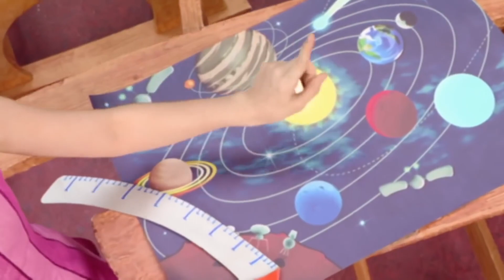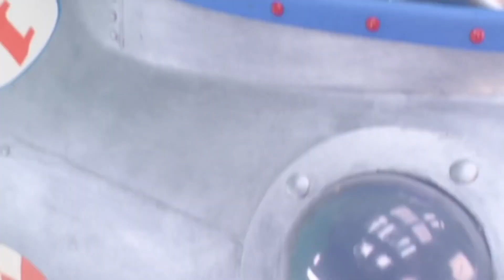Ziggy's Alien | Lazy Town | Full Episode | Kids Cartoon